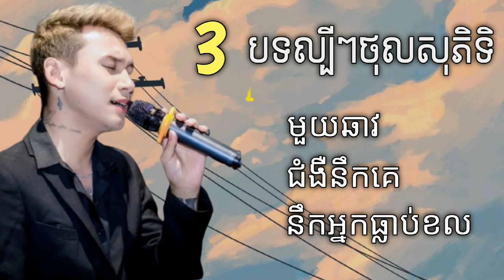ជ្រើសរើសបទល្បីៗថុលសយភិទិ | មួយឆាវ - ជំងឺនឹកគេ - នឹកអ្នកធ្លាប់ខល